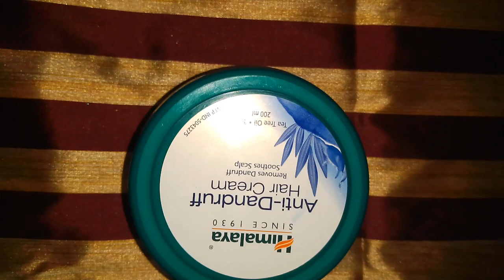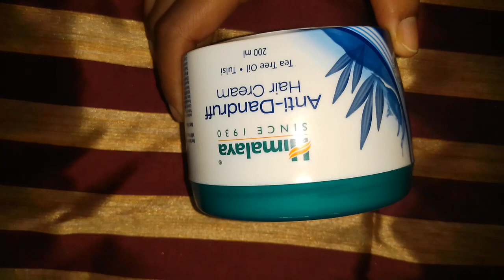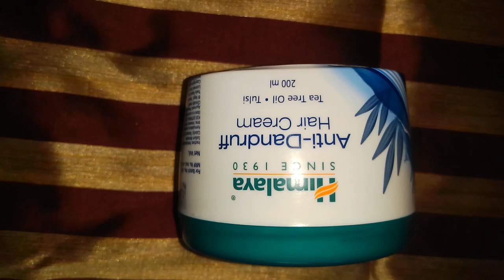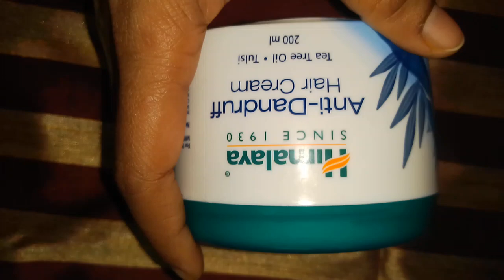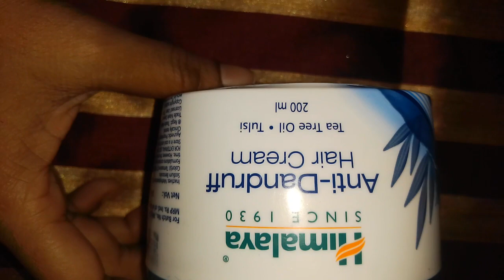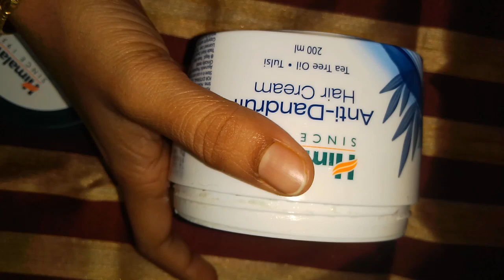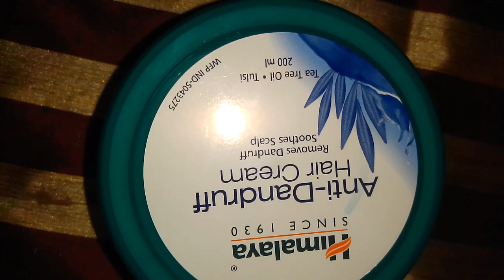himalaya anti dandruff hair cream review in bengali/ from rashi product review ড্যানড্রাফ মুক্ত চুল